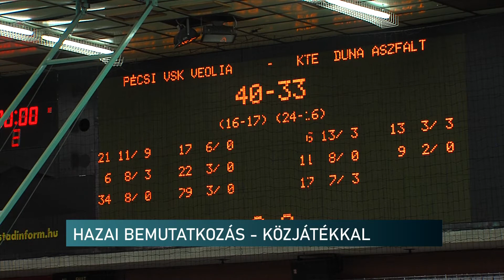Szurkolók és hazai bemutatkozás - Híradó - 2020.01.13.